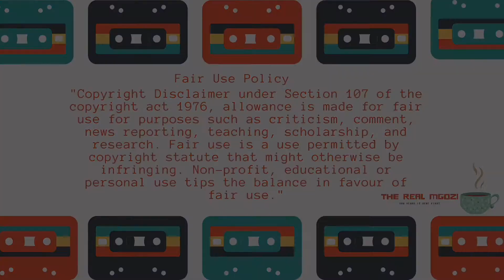Generations Actress Sonia Mbele Revealed Shocking Things About Her Ex Husband